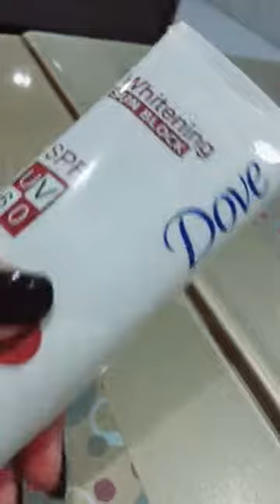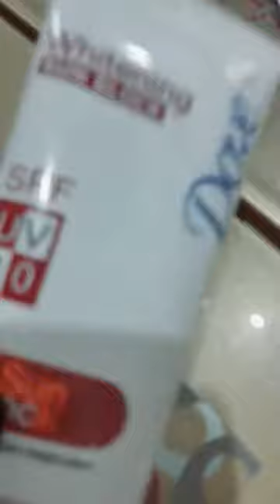Best Affordable Sunblock ||Dove whitening sunblock for oily and sensitive skin||Honest Review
MORE SUGGESTED videos:
Fair and lovely anti marks cream

♥ Thanks